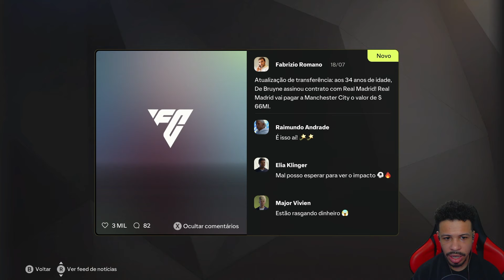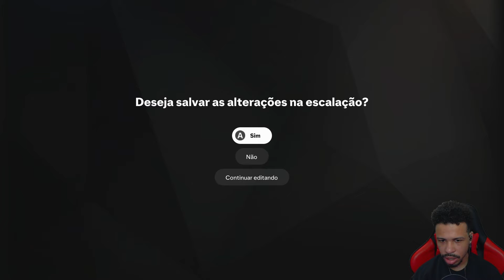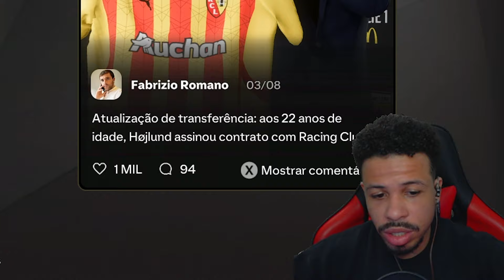JOIA INGLESA NO TOTTENHAM! - MODO CARREIRA TREINADOR EA FC 25 #19 (PC)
Curtis Jones joia inglesa no Tottenham